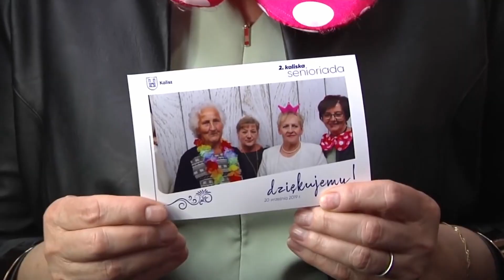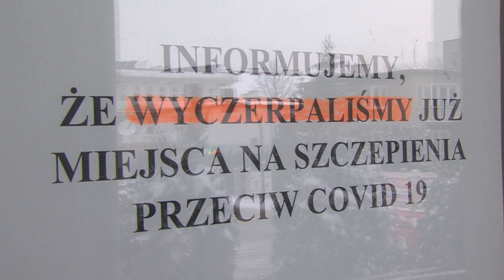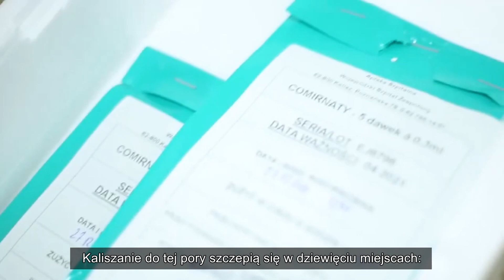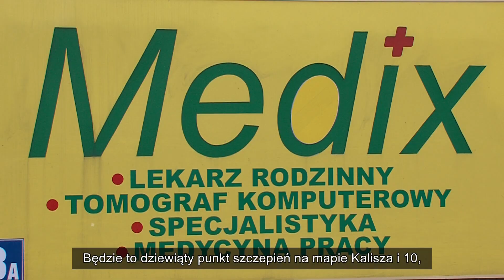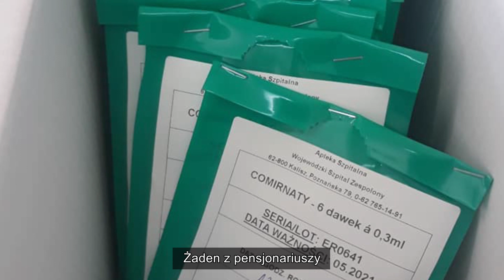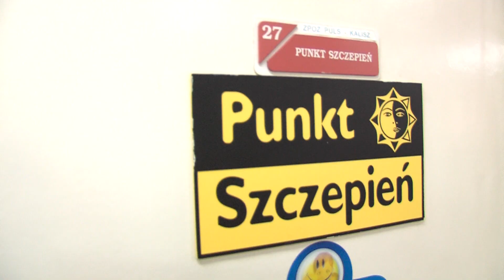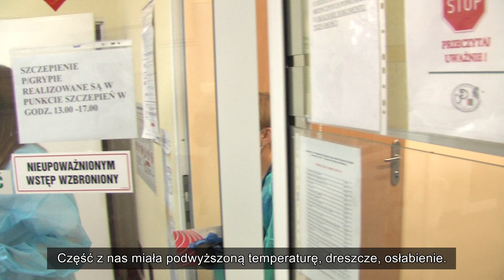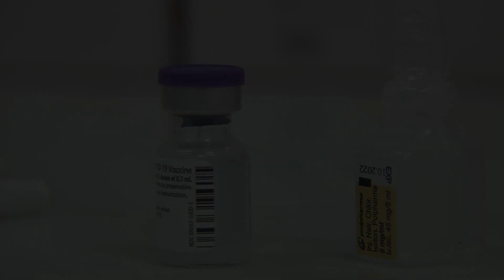Senior - Porady odc. 1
W pierwszym odcinku sprawdzamy:

- Jak przebiegają szczepienia przeciw Covid-19 w jednej z największych kaliskich przychodni?

- Czy będzie więcej punktów szczepień w mieście?

- Komu przysługuje i jak załatwić transport na szczepienie?

- Czy pensjonariusze DPS mieli powikłania po drugiej dawce szczepionki?

- Od kiedy będą otwarte sanatoria?

- Jakie są przeciwskazania do przyjęcia preparatu? Wywiad z lekarką kwalifikującą do szczepień.

„Senior – Porady” to program, w którym poruszamy sprawy związane z opieką medyczną i społeczną, profilaktyką zdrowotną, aktywnością fizyczną i intelektualną osób w wieku 60+, a ponadto informujemy  o usługach i ofercie dla Seniorów Miasta Kalisza oraz innych instytucji publicznych.

Program ukazuje się co tydzień (naprzemiennie z Senior na Medal) na antenie Telewizji Kalisz - emisja we wtorki o 17:30, po Magazynie Miejskim. W sieci Multimedia Polska kanał 232 w dekoderach ADB, a w modułach CAM i pozostałych - kanał 140; (powtórki w każdy wtorek o 20.35, 22.35 oraz sobotę i niedzielę o 17.35 i 20.35).

Po emisji premierowej w kolejnych dniach odcinki będą ukazywać się na kanałach informacyjnych Miasta Kalisza oraz Fundacji Reakcja.